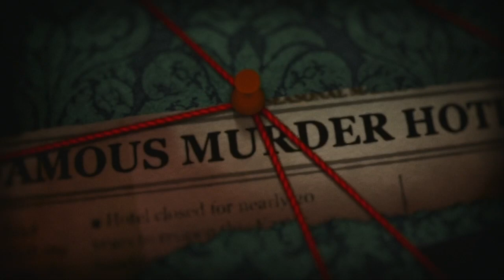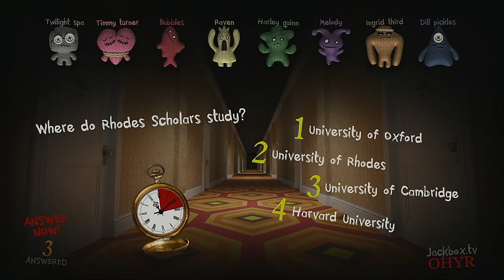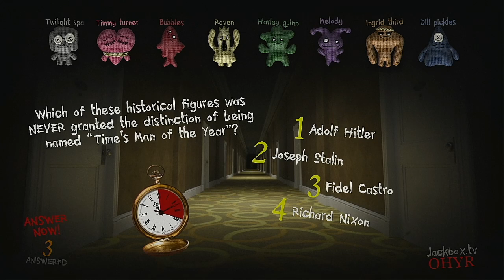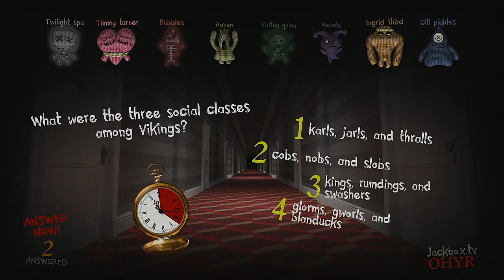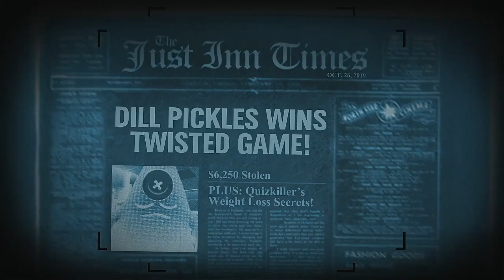Trivia Murder Party 2 Episode 42 Tara Strong Characters